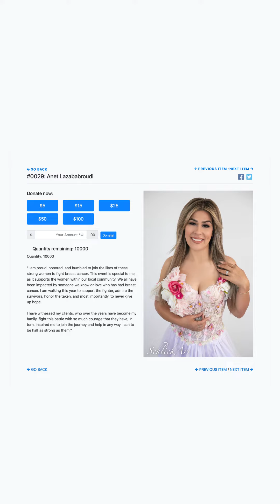The Blo-Out Lounge - Donate To Bras For A Cause - SchlickArt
About SchlickArt
SchlickArt started in March 2012 with the simple idea that empowerment creates a kind of beauty and authenticity that shines through every camera lens. Built on a philosophy — rather than a product, service or person — SchlickArt has rapidly evolved into a boutique studio in Valencia, meeting photo and video portraiture needs as diverse as the community we capture. It’s the desire to take care of you, the client, that drives us.